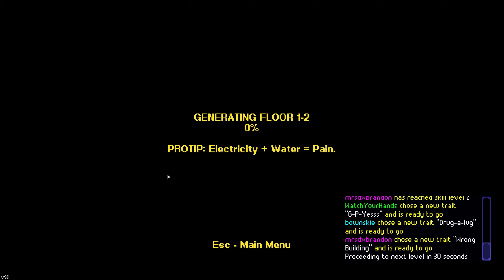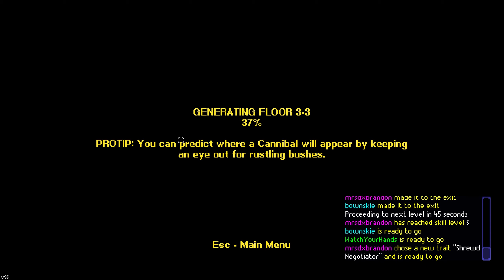Streets of Rogue with Stankysquad and Brandon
An all gorilla coop run on Streets of Rogue with Stankysquad and Brandon! Be sure to check out stankysquad on twitch and give him a follow!